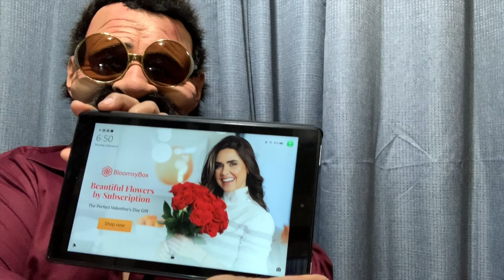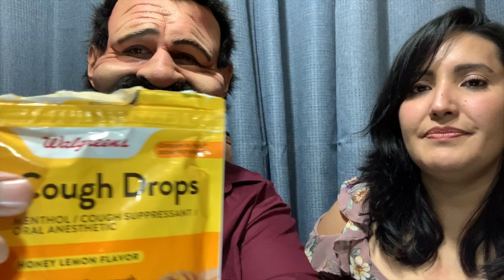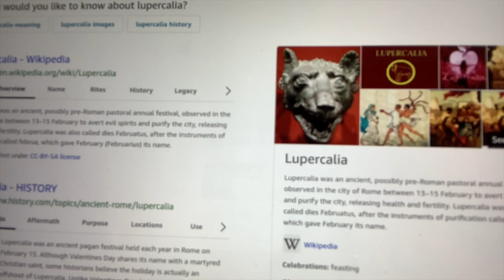Mayita Pierde Su Canal/Toribio Promociona Tiendas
En este video Toribio empieza a promocionar tiendas y explica donde a estado todos estos días. Que le paso a psicoloco  y al Rey Ramon.